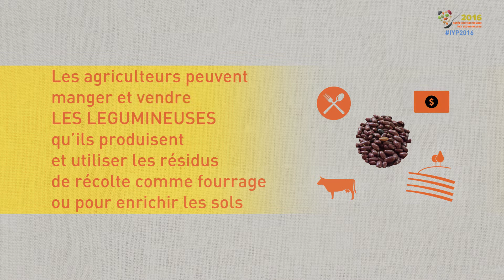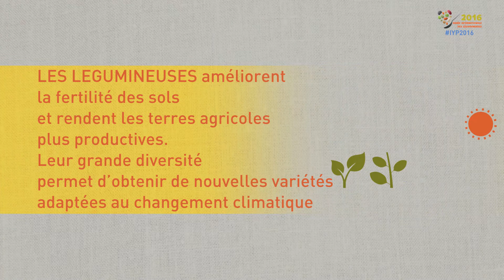Les légumineuses, des cultures importantes pour la sécurité alimentaire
L’Année internationale des légumineuses 2016 vise à sensibiliser le public sur les avantages nutritifs des légumineuses dans le cadre d’une production alimentaire durable ciblant la sécurité alimentaire et la nutrition.

L’Année internationale des légumineuses 2016 offre une occasion unique de faire en sorte que les différentes connexions le long de la chaîne alimentaire permettent à la fois de tirer meilleur profit des protéines des légumineuses, d’encourager la production mondiale de ces graines, de mieux utiliser les rotations des cultures et de relever les défis en matière d’échanges commerciaux.